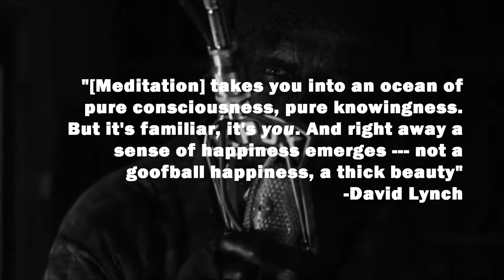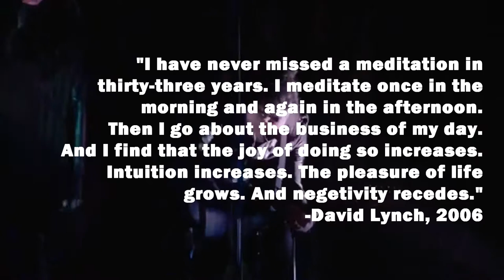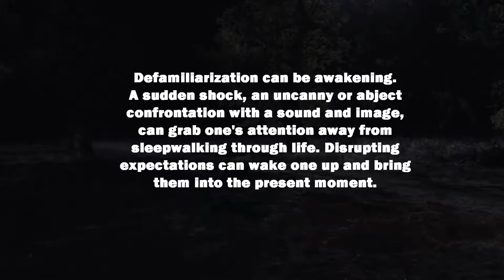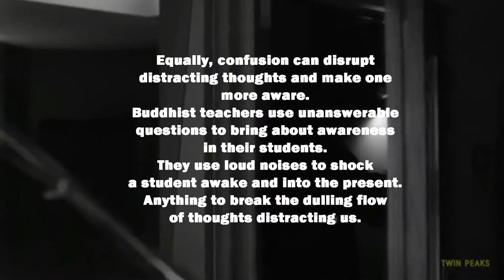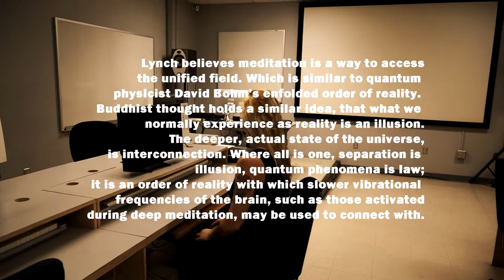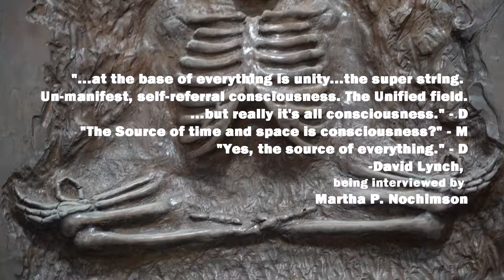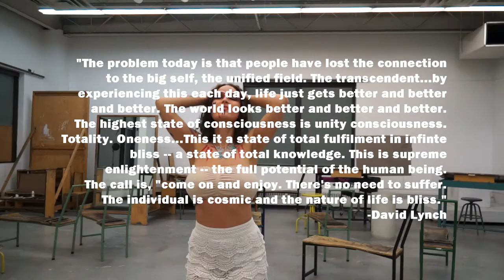Of Lynchian Enlightenment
Works Cited:

Croombs, Matthew. Encountering the Virtual: On Deleuze and the Disappearing Realities of Recent Hollywood Cinema. 2006. Carleton University, MA dissertation.

Lynch, David. Catching the Big Fish: Meditation, Consciousness, and Creativity: 10th Anniversary Edition. Tarcherperigee, 2016.

Deleuze, Gilles. “Beyond the Movement Image.” The Time Image, University of Minnesota Press, 1989, pp. 1-24.

“Gotta Light?” Twin Peaks: The Return, Season 3, episode 8, Showtime, 25 June 2017.

Mulholland Dr. Directed by David Lynch, Universal, 2001.

Nochimson, Martha P. David Lynch Swerves: Uncertainty from Lost Highway to Inland Empire. University of Texas Press, 2013.

Credits

Written, directed, filmed, and edited by Hunter.

Starring Sarah-Joy Goode and Bree Jarvis.

and “Open Wounds” by Kinnie Starr.

Used with permission of the artists.

SFX assistance, blood and body parts, provided by Stacy Wegner